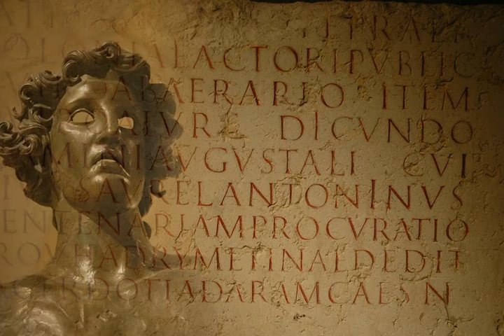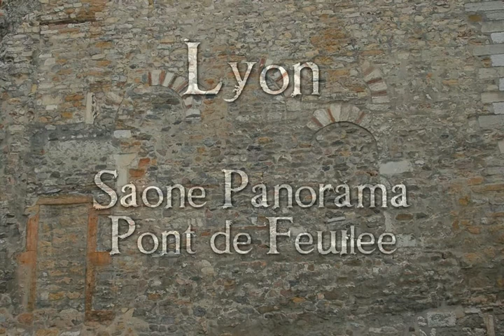Lyon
Lyon, France. Photos,  Panoramas, The Lyon Museum of Fine Arts.
Photos and media presentation by David Stoeckel.
TuristaPhotos.com